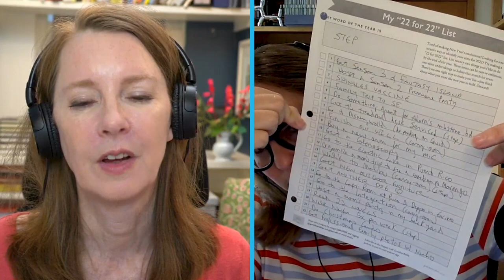384: We Use Halfway Day to Review Our “22 for 22” Lists and Rest22in22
July 2 is Halfway Day, and we use that date as a catalyst to review how we’re doing on our “22 for 22” lists as well as how we’re doing with Rest22in22.
- What is a one-word theme?
- Should I reflect on my one-word theme?
- What are some good catalysts for reflection?
- How can I use Halfway Day to reflect on the first half of the year?
- How can I track my energy levels throughout the day?
Gretchen Rubin is the co-host of the top-ranked, award-winning Happier with Gretchen Rubin podcast. One of the most thoughtful and influential voices on the subjects of happiness, habits, and human nature, she’s the author of several New York Times bestsellers, including “The Happiness Project,” “The Four Tendencies,” and “Better Than Before”. She lives in New York City with her family.

Elizabeth Craft is the co-host of Happier with Gretchen Rubin. She’s a television writer, producer, and showrunner, and she also co-hosts Happier in Hollywood, a podcast about how to survive and thrive in LA—or anywhere else. Liz lives with her husband Adam and their son Jack in the Los Angeles area.